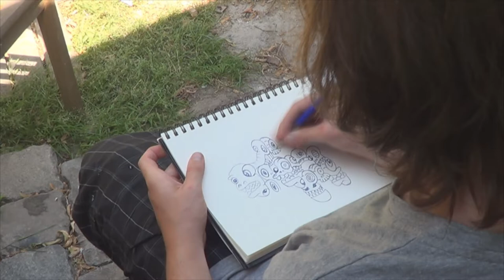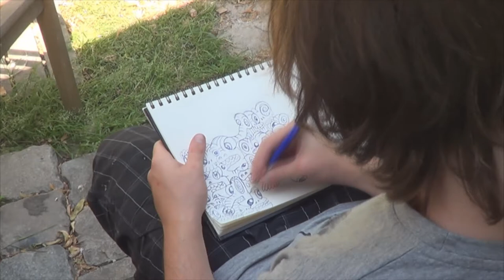TIMELAPSE Freestyle Pen Drawing 2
(0:20 to skip intro)

Hi guys,

This is normally the first drawing but it was to long.
So i edited to less time.
And changed to my second drawing.